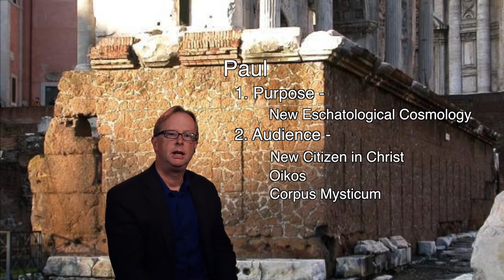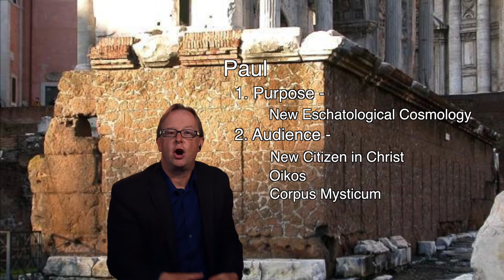Module 2 - Engaging Society with Gospel Values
Module 2 of 8 for our "Engaging Society with Gospel Values" course.